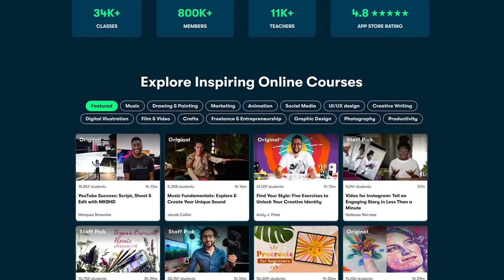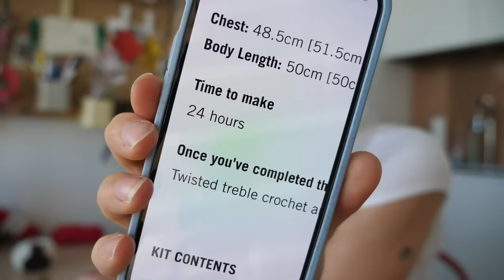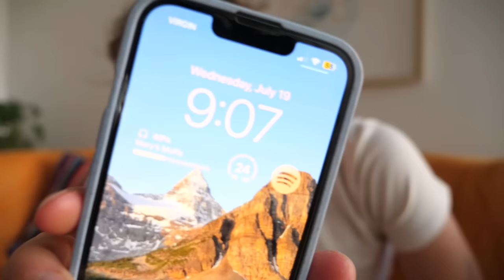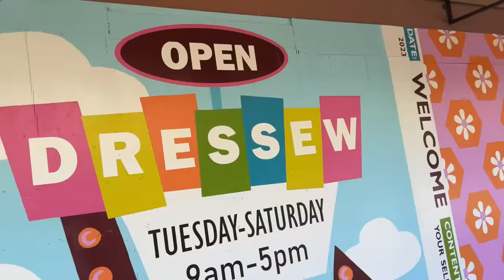i tried making that tik tok crochet top (it took me 30 hours..)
My Sewing/DIY supplies & gear + recommendations